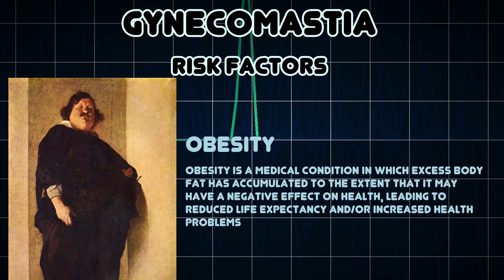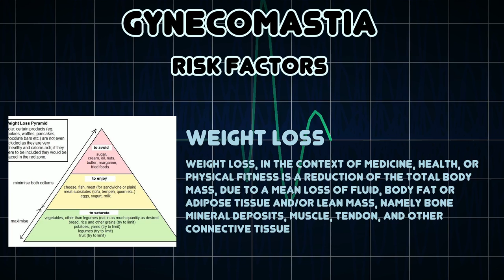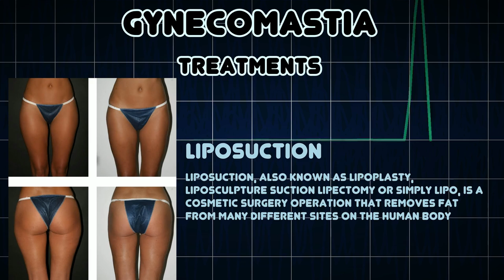Gynecomastia (Medical Condition)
Symptoms, risk factors and treatments of Gynecomastia (Medical Condition)

Gynecomastia is a common endocrine disorder in which there is a benign enlargement of breast tissue in males